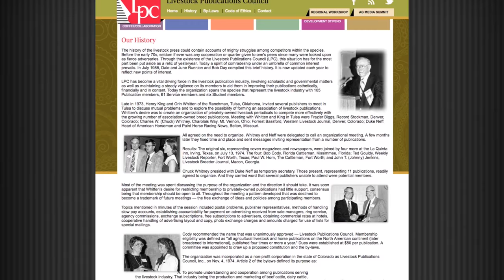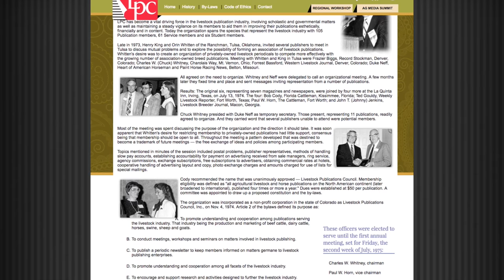2016 LPC Hall of Fame Award Winner: Joe Roybal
Joe Roybal, longtime editor at BEEF Magazine, was named the 2016 Hall of Fame Award Winner by the Livestock Publications Council. Visit livestockpublications.com for more information.